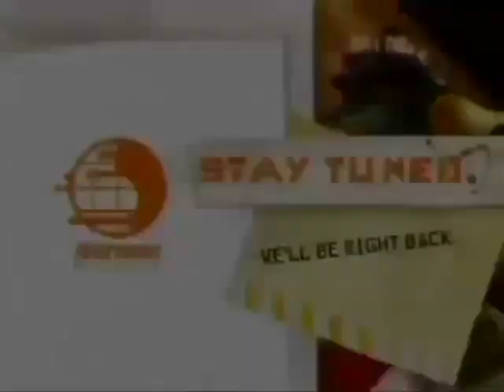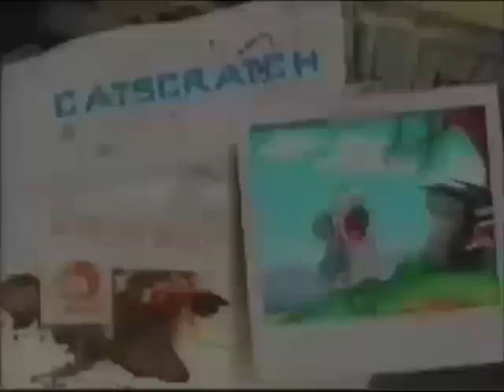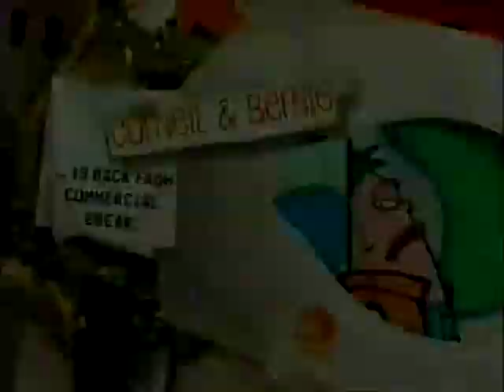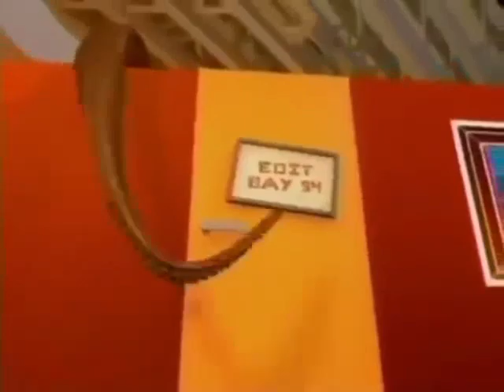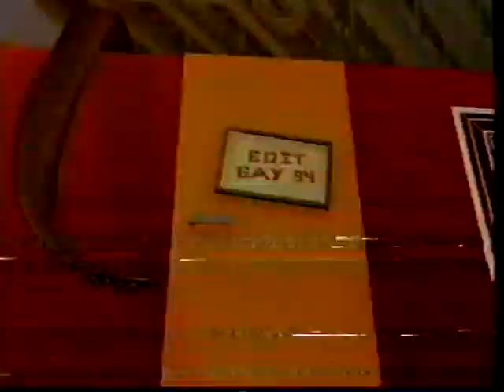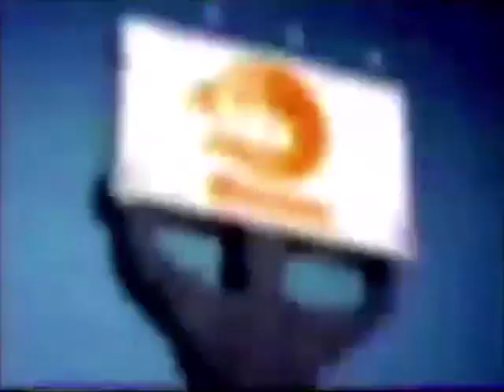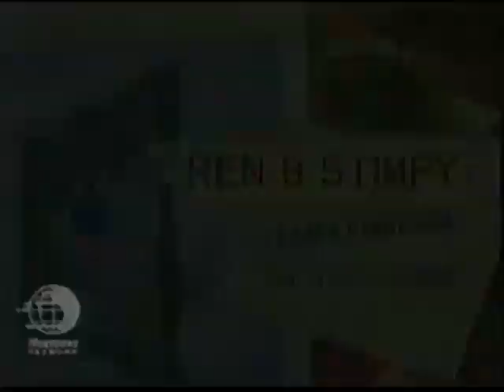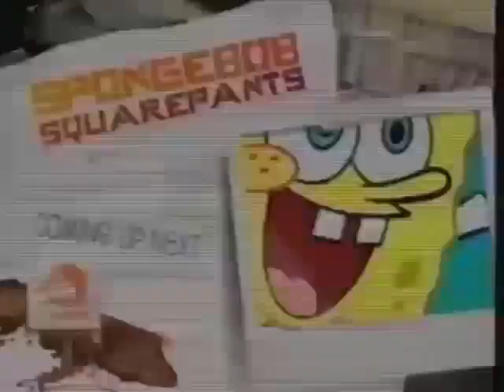Nicktoons Network: Mega Bumper Collection (2021 UPDATE)